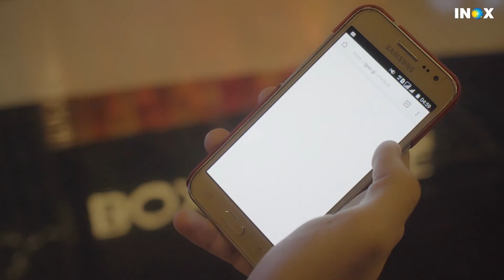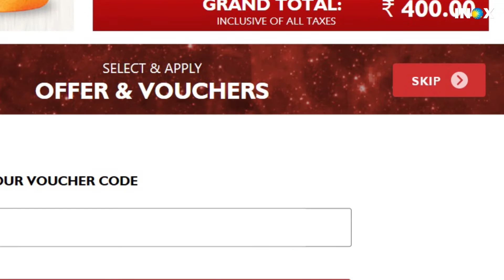FAST TICKETS AND FAST BITES